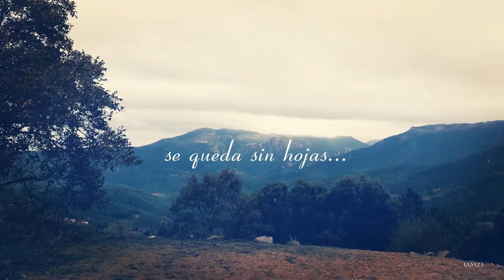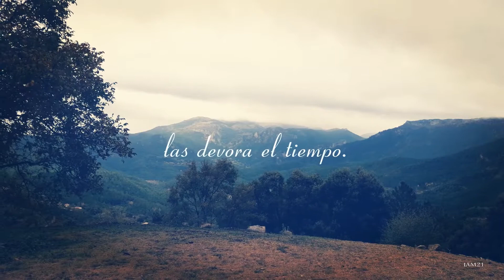"Canción de las simples cosas" COVER Isabel AM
La 'Canción de Las Simples Cosas', interpretada por Mercedes Sosa, es un recordatorio de que la vida está compuesta de instantes y detalles que, aunque parezcan insignificantes, son los que verdaderamente definen nuestra existencia.